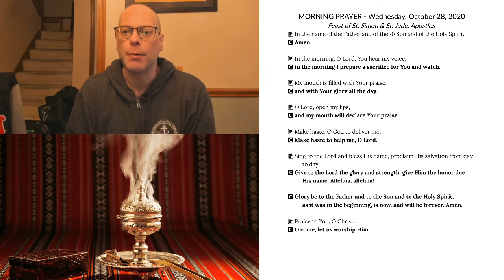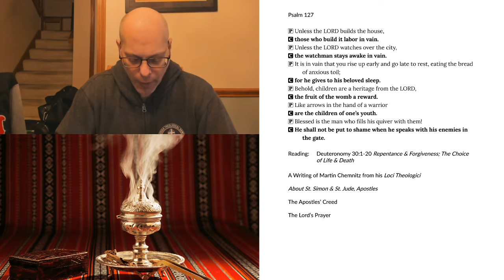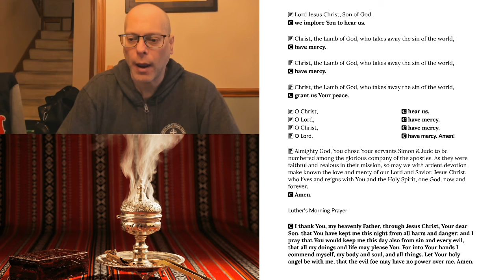Morning Prayer for Wednesday, October 28, 2020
Morning Prayer for Wednesday, October 28
The Commemoration of St. Simon & St. Jude, Apostles
Deuteronomy 30:1-20 Repentance & Forgiveness; The Choice of Life & Death
A Writing of Martin Chemnitz from his Loci Theologici
About St. Simon & St. Jude, Apostles